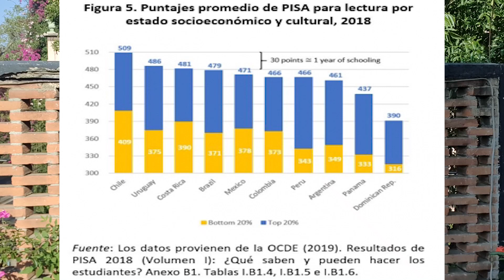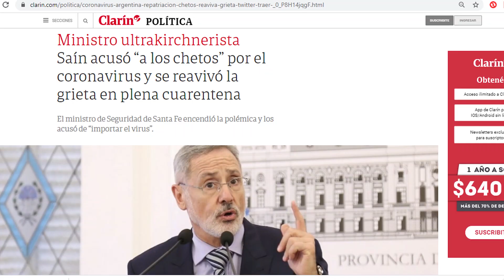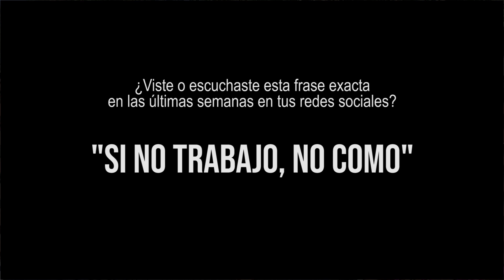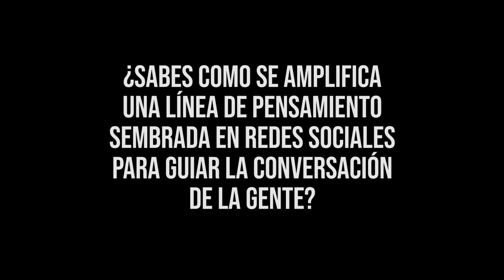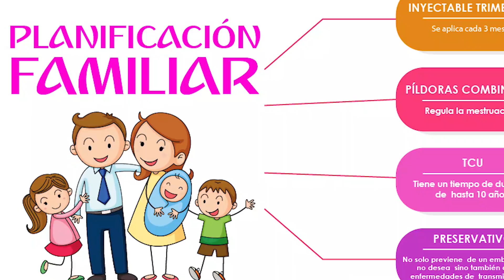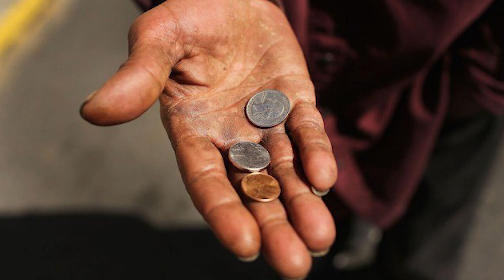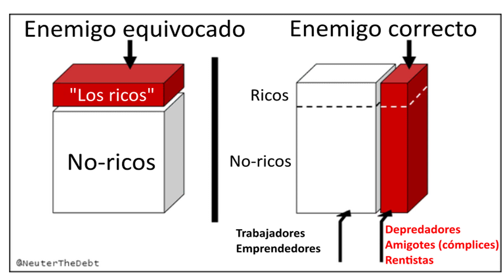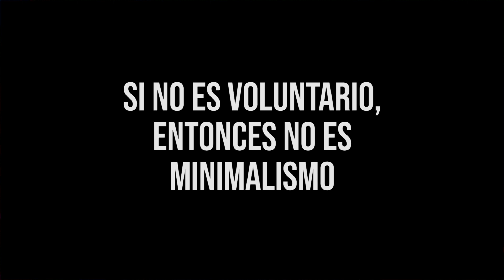Minimalismo a la fuerza Como amplificar una idea en redes sociales conmigo - Minimalismo aplicado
Este video trata sobre el minimalismo a la fuerza que podria ser una idea falsa sobre lo que es el minimalismo. Tambien abordo algunas ideas sobre politica y sobre todo la lucha de clases entre ricos y pobres y porque pensamos que tener dinero es malo

entre otros puntos recalco los beneficios del minimalismo para poder desarrollar un pensamiento independiente que te permita tomar mejores decisiones para generar ahorrro, mejorar tus finanzas personales y poder entender la presion social sobre el querer aparentar a travez de las cosas materiales